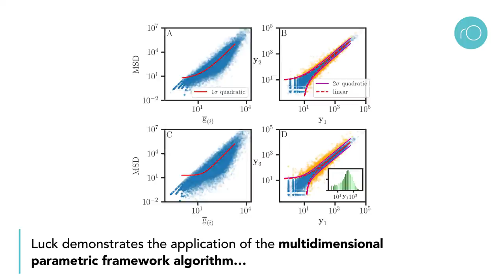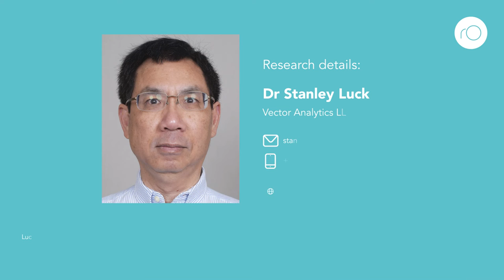A parametric framework for multidimensional linear regression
Dr Luck developed a novel parametric framework for multidimensional linear regression.
Additional Information
Luck, S, (2020) Nonoverlap proportion and the representation of point-biserial variation. PLOS ONE, 15(12).
Luck, S, (2019) Factoring a 2 x 2 contingency table. PLOS ONE, 14(10).